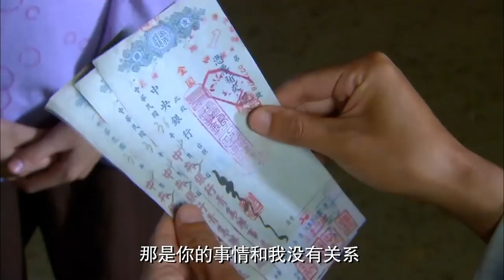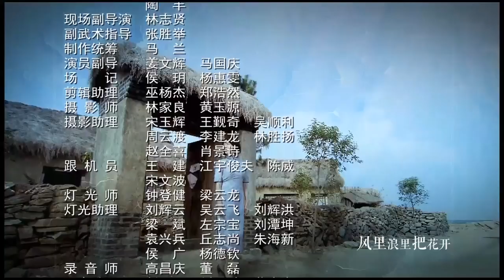海葵行动 03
1947年春，胶东解放区龙王岛解放伊始，岛上人员鱼龙混杂，敌我难辨，而我山东战场军火短缺，形势危急。地下党员刘三嫂和中共龙王岛区委书记兼区长叶洪山，接上级胶东军区武装部副部长于德海指示，以办渔业供销社之名，实施“海葵行动”，暗中组织艄公协助军火运输线。恰逢日伪残余势力、海匪渔霸迟龙章计划反攻龙王岛，派出亡命海盗李忠祖“诈死”回岛，组织暗杀排制造恐慌，妄图乱中夺岛。刘叶二人在龙湾头村渔救会长、党支部书记王四江的协助下，粉碎了暗杀排一系列阴谋，更揪出了潜伏极深的特务刘志山。山东战局突变，我军暂时战略转移，龙王岛一度被迟龙章占据，但刘三嫂与我留守军民不屈不饶、坚持敌后斗争，叶洪山则在龙王岛周边继续游击战。在他们的不懈努力下，我军最终顺利完成“海葵行动”，彻底解放龙王岛，打倒了反动派，扭转了战局。